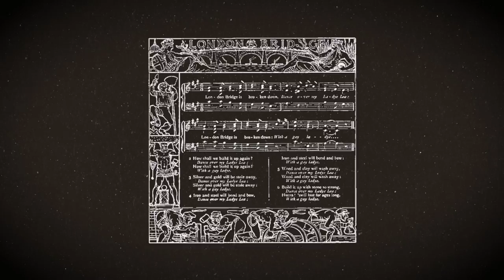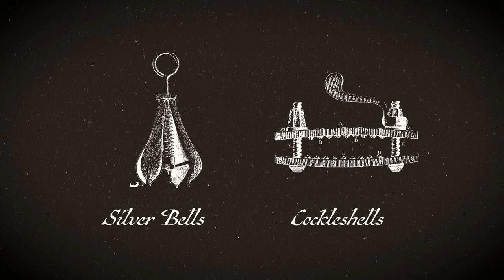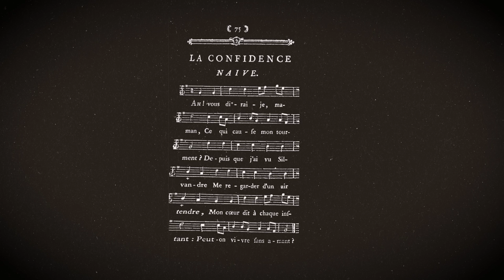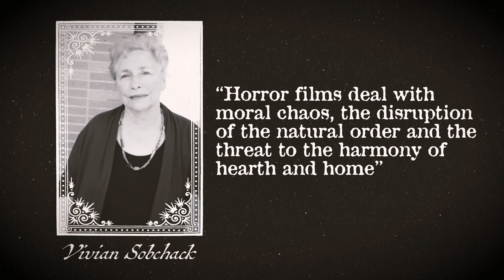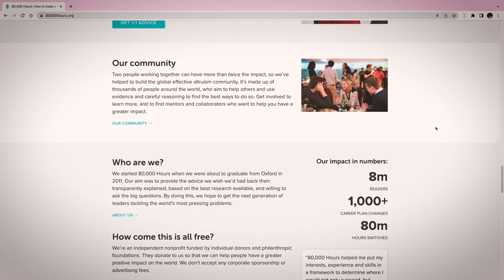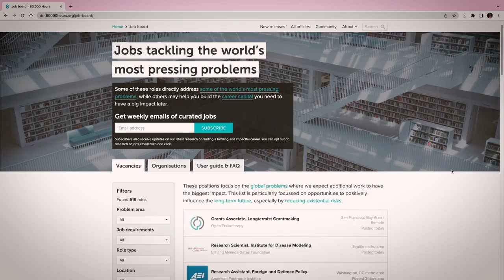Why Are Nursery Rhymes So F***ing Creepy?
Images Courtesy of Getty